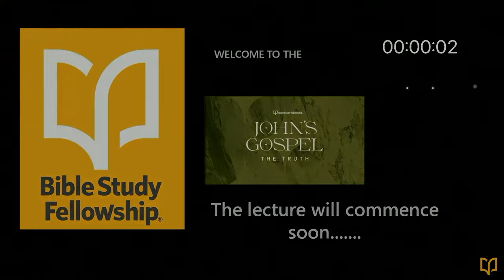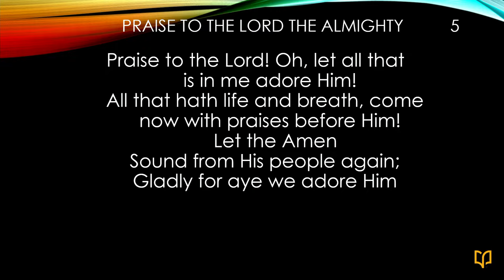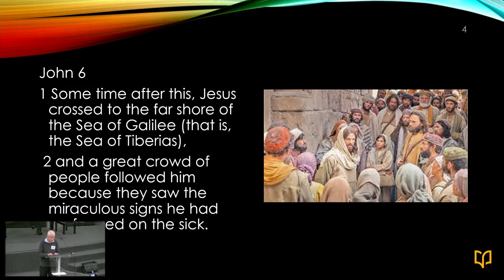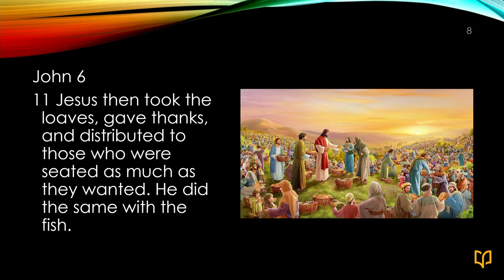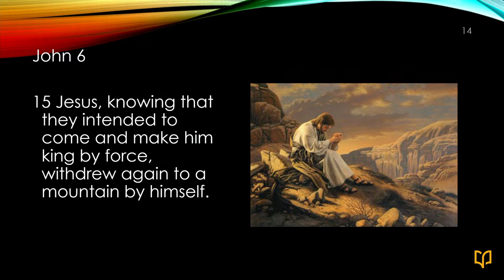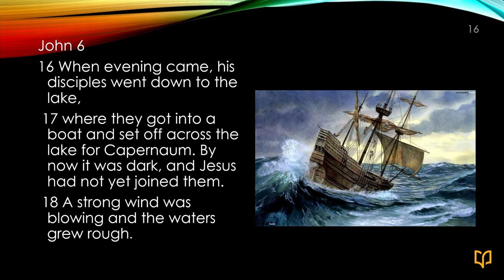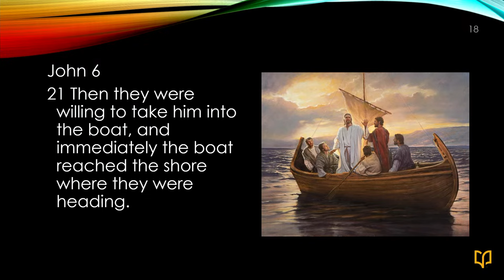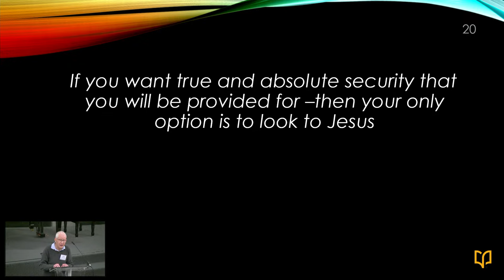BSF Botany John Lesson 8 Lecture Livestream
BSF John study Lesson 8 Lecture livestream from Botany by Nick Theakston

0:00 Countdown
5:13 Hymn
9:56 Lecture